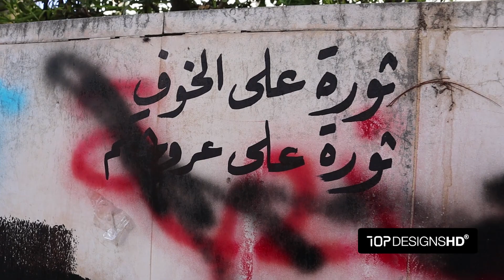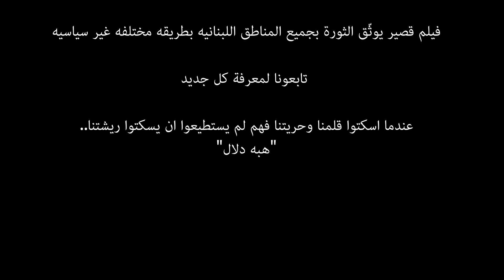شوارع لبنان تنتفض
ماذا حصل في 17 تشرين الاول في لبنان؟
قربيا!!
فيلم قصير يوثق الثورة بقالب مختلف عن السياسة... كيف؟ انتظرونا!